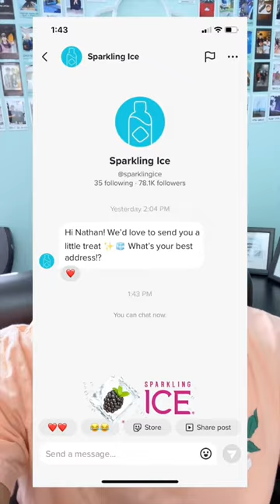SPARKLING ICE Watched My Video and Sent Me a PACKAGE